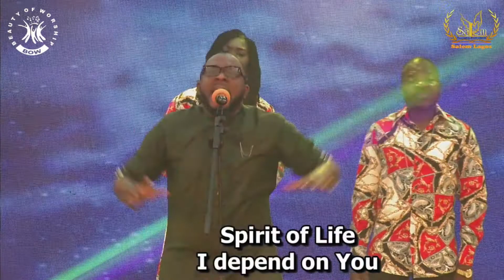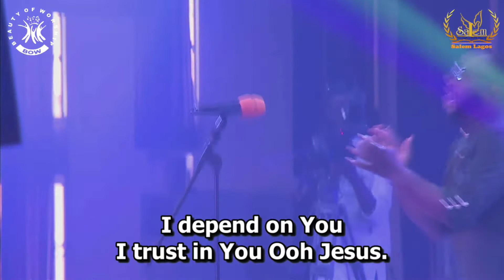Nochy Worship Live || Beauty Of Worship 2021 || Salem Lagos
An amazing time of sincere worship and surrender to Yahweh.
I bet you won't recover early from the overwhelming presence of God all over the sanctuary.